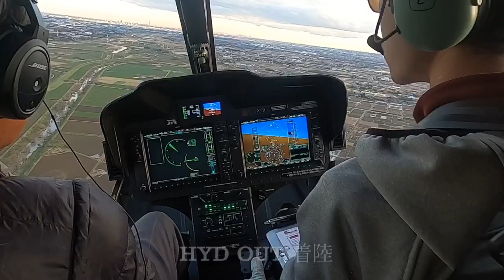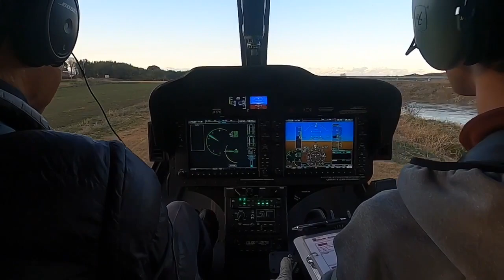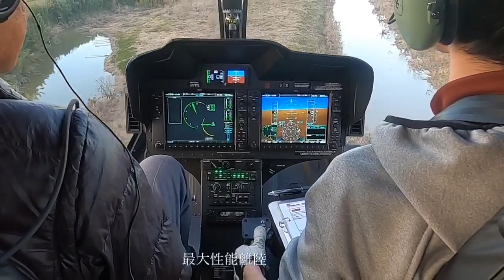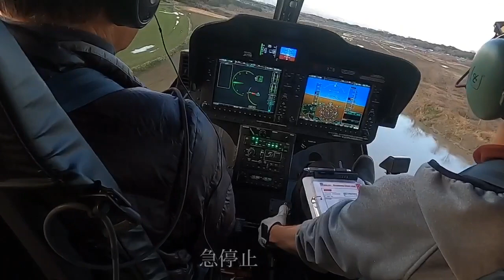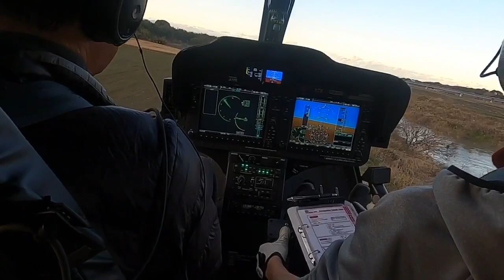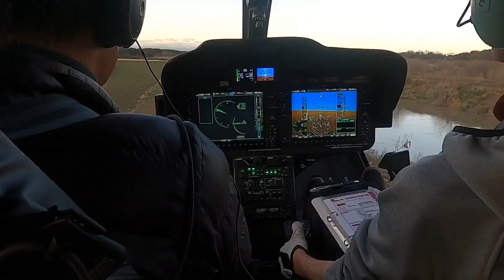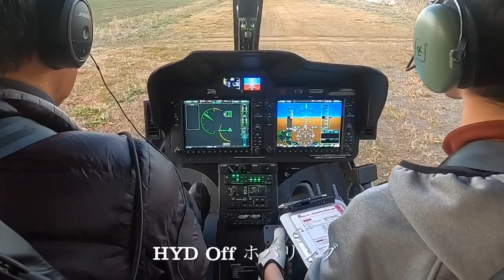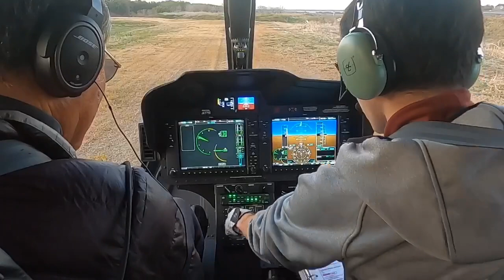ヘリコプター訓練(事業用) Helicopter flight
大型船舶乗員資格を有しているS訓練生の事業用受験前訓練ヘリコプターライセンス
整備士見習い募集中